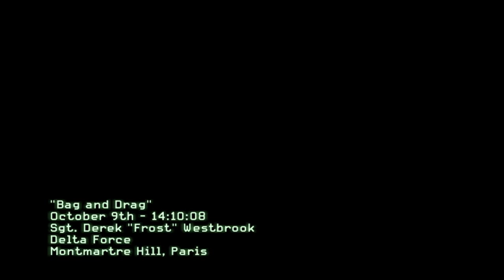Call Of Duty Modern Warfare 3 - Walkthrough - Part 2 [Mission 9: Bag And Drag] (MW3 Gameplay)